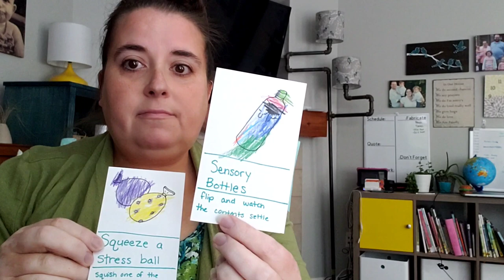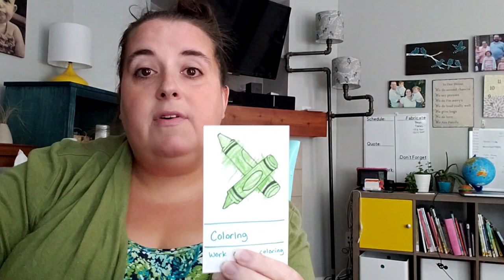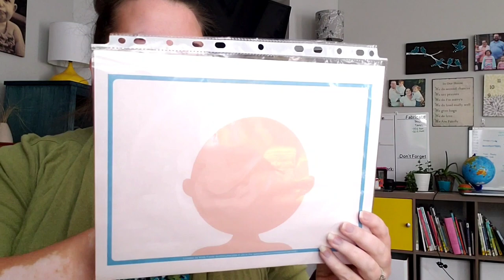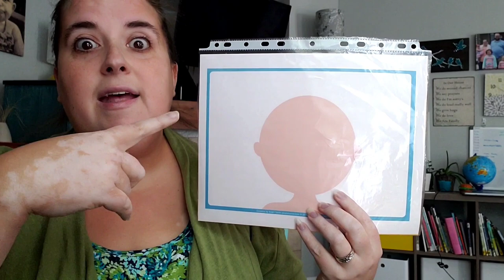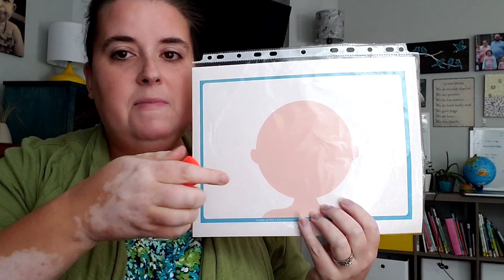Extend the Storytime - Feelings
Lisa encourages parents to use readily-available items like balloons, rice, empty bottles and, yes, even plastic eggs to create hands-on learning activities for preschoolers. This video corresponds with Miss Jenny's Stay-at-Home Storytime about feelings.